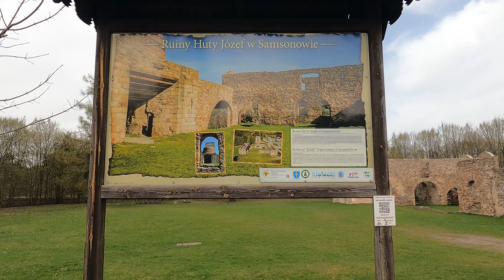Samsonów Ruiny Wielkiego Pieca